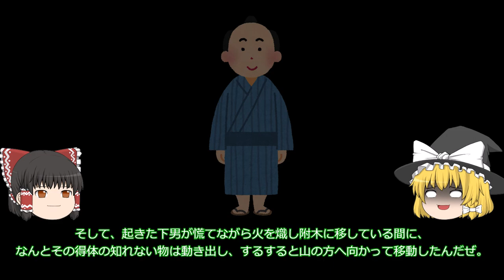【福島県】【民話・伝説】会津怪談録・第二夜『伏見ヶ滝で大蛇を見る』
【動画の詳細】
歴史の街として名高い福島県会津地方。この地には、「会津怪談録」と呼ばれる、著者・成立年不明（江戸時代成立と推定）の物語が残されております。

この物語の中では、当時、この地に住んでいた方々が体験したと思われる、大変奇々怪々なお話が描かれ、今に伝わっております。

今回、この「会津怪談録」のお話をより分かりやすく語る形式の動画を作成してみました。

皆様におかれましても奇々怪々なお話、ぜひご堪能いただけますと幸いです。

皆様のお住まいの地域にも、その地域を舞台とした『民話・伝説』、たくさん残されているのではないかと思います。

もちろん、『雀のお宿』がある『福島県』にも、数多くの民話・伝説が残されております。

しかし、残念ながらそのような『民話・伝説』の類は、時代の流れとともに語られることもなくなり、少しずつ人々の記憶から消えようとしております。

そこで今回、古くから伝わる『民話・伝説』のうち、特に「場所」が特定されているものについて動画化、皆様にお伝えすることでその風化することを防げれば・・・と思った次第であります。

古の人達より語り継がれました『民話・伝説』、ぜひ皆様においてご堪能していただけますと幸いです。